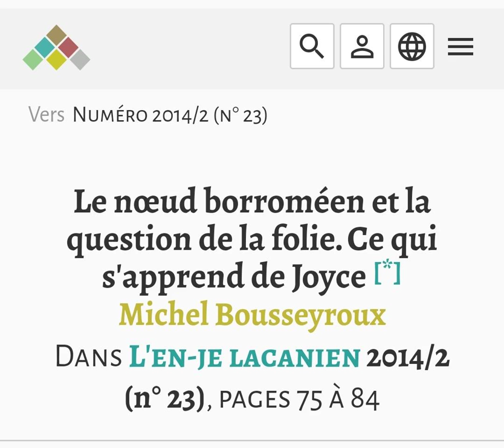Le nœud borroméen et la question de la folie. 1. Les trois de Lacan. Michel Bousseyroux.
Lacan a posé d’emblée, juste avant de commencer son séminaire en 1953, avec sa conférence « Le symbolique, l’imaginaire et le réel », les trois registres essentiels de la réalité humaine. Il annonce par là que son retour à Freud, de qui il dira que même s’il a pu glisser dans la connerie religieuse nous lui devons tout, ne signifie pas pour autant reprendre à son compte, pour penser, réinventer la psychanalyse, les catégories de sa pensée métapsychologique, que ce soit celles de l’inconscient, du préconscient et du conscient ou celles du moi, du surmoi et du ça. Mais ce n’est que sur le tard, dans le séminaire …Ou pire puis à la fin du séminaire Encore qu’il se saisit du nœud borroméen, dont il a eu vent par une jeune mathématicienne, pour les mettre en relation.

Pourquoi le nœud borroméen apparaît-il d’emblée à Lacan comme l’objet topologique le mieux approprié pour définir et étudier les relations entre ces trois registres essentiels de la réalité humaine ? Cela vient de la propriété spécifique du nouage borroméen : non seulement le borroméen commence à trois (il n’y a pas de nœud borroméen à deux cordes), mais ses trois sont de telle façon liés que si l’on en coupe un, peu importe lequel, les deux autres sont libérés. Cela signifie qu’aucun des ronds de ficelle du nouage borroméen ne passe dans le trou de l’un de ses autres ronds de ficelle et qu’aucun rond ne s’enlace dans l’un des autres. C’est donc un nœud où il n’y a pas de rapport d’eux à deux. Le nœud borroméen se caractérise par cet effet de non-rapport et c’est pour cela que Lacan le retient comme moyen propice à rendre compte du réel du non-rapport sexuel.

Tout nouage entre le symbolique, l’imaginaire et le réel a des effets. Pour un nouage non borroméen, olympique ou autre, ce sont des effets de sens, de jouissance et de rapport sexuel. Mais le propre du nouage borroméen est qu’il implique trois effets qui sont effet de sens, effet de jouissance et effet de non-rapport sexuel. Lacan le pose en ces termes dans son introduction à la publication de son séminaire R.S.I. dans la revue Ornicar ? Il y dit mettre ses catégories du symbolique, de l’imaginaire et du réel « à l’épreuve d’un testament ».